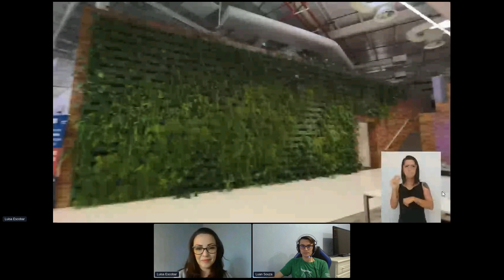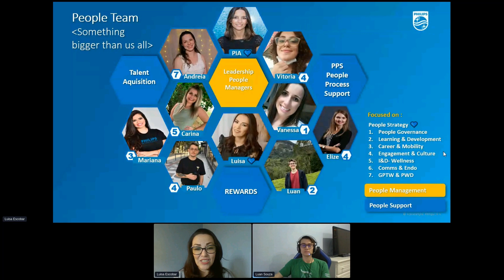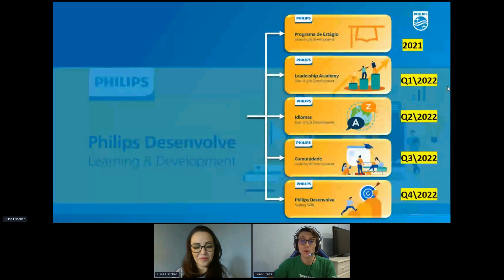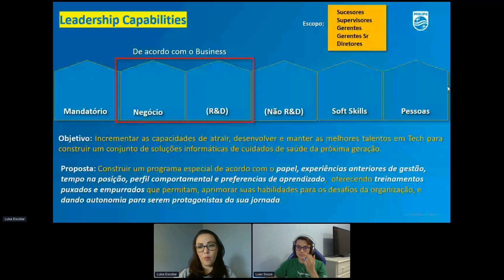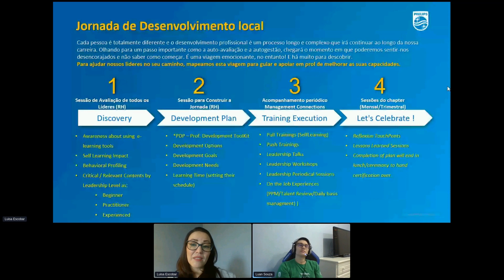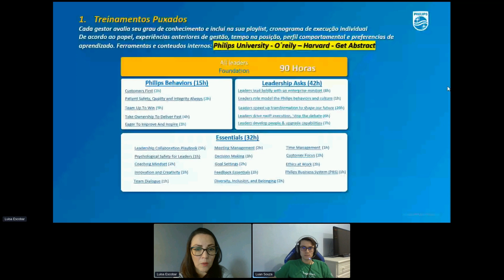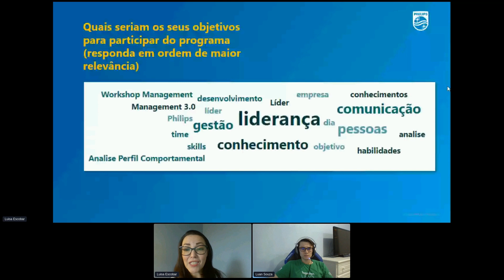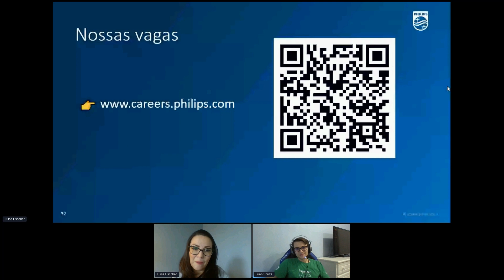Carreira e Mentoria | Luisa / Luan | Building Strategic Capabilities para a... | TDC INNOVATION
Carreira e Mentoria | Luisa Escobar / Luan Gustavo de Souza | Building Strategic Capabilities para a Liderança | TDC INNOVATION